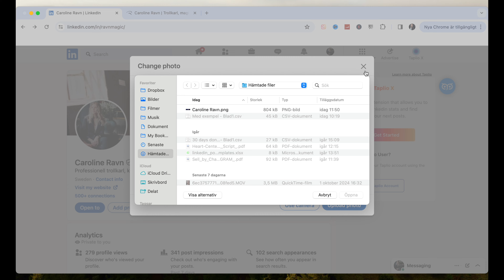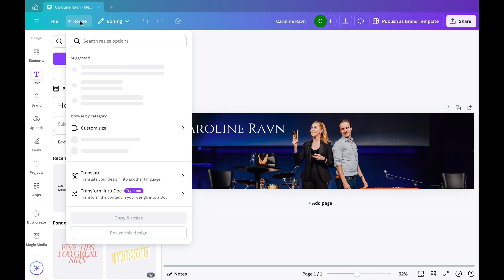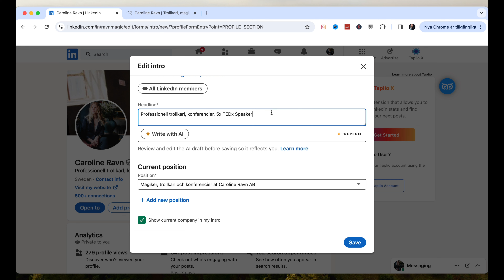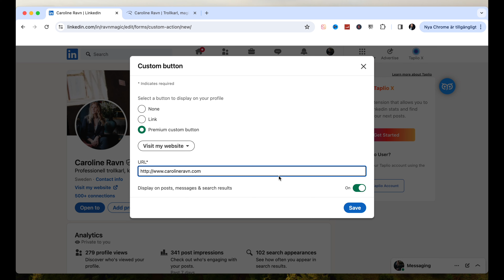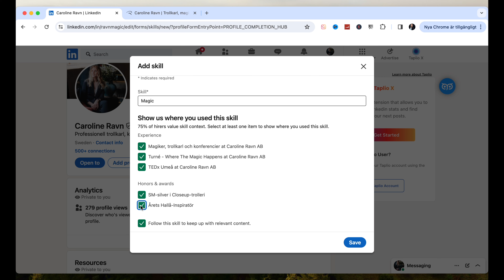How to Set Up a LinkedIn Profile That Stands Out (2024 Guide)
Ready to take your LinkedIn profile to the next level? 🚀 In this video, I walk you through a step-by-step guide on how to set up and optimize your LinkedIn profile to stand out in 2024. Whether you're looking to attract recruiters, grow your network, or boost your business visibility, this tutorial will show you everything you need to know.

🟢 In this video, you’ll learn:

How to craft a compelling LinkedIn headline that grabs attention.
The best tips for writing a powerful summary that showcases your strengths.
How to optimize your work experience and skills to highlight your expertise.

:･ﾟ✧:･.☽˚｡･ﾟ✧:･.:

🔮 Become a member of THE MAGICIAN´S BOOK CLUB! 📚🪄
Join me and nearly 1000 members at one of the biggest bookclub for magic worldwide and talk about magic, exchange ideas and opinions while reading and discussing some of the best magic books out there - new and old 🎩

:･ﾟ✧:･.☽˚｡･ﾟ✧:･.:

CAMERA GEAR USED:
○ Camera Sony ZV-1
○ SD Card